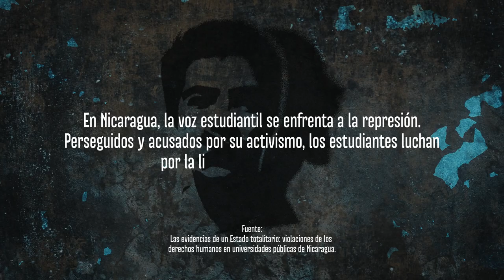Berenice - Sesiones En Vivo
Esta fue la presentación de la artista costarricense Berenice en el concierto